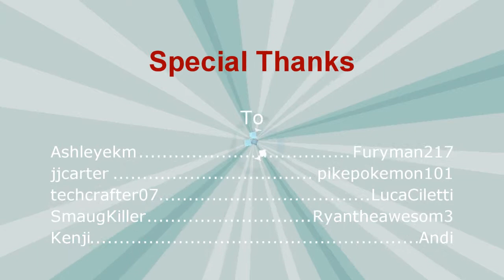Crimson Moon MineCraft Server Trailer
Video for The Minecraft Server known as Crimson Moon.

Visit the server: crimsonmoon.gameserv.co:26043